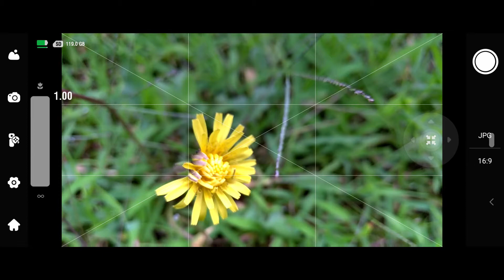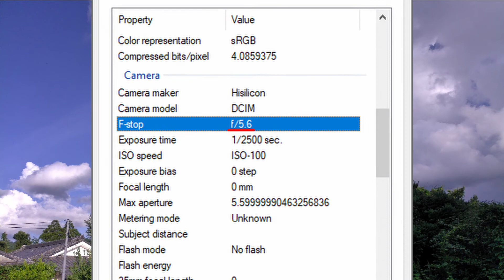Snoppa Vmate Focus Range Test and it's true f-value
I have done a simple focus range test. The last half of manual focus range seems to be "over infinity" and everything is out of focus in this range. And I was shocked to see the Exif data of photos taken with Vmate. The true f-value of Vmate is .